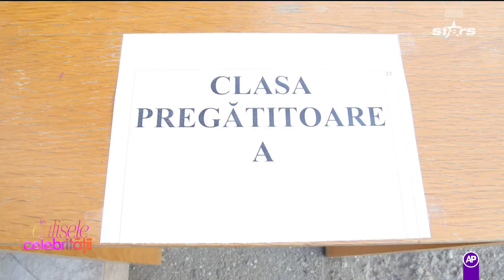Familia Zmărăndescu și-a însoțit fiica în prima zi de școală!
Ediția din 28 septembrie 2024 a emisiunii ”În culisele celebrității”. Cătălin Zmărăndescu a fost alături de fiica sa în vârstă de 6 ani în prima ei zi de școală. Soția sportivului a fost foarte emoționată pe parcursul întregului eveniment.